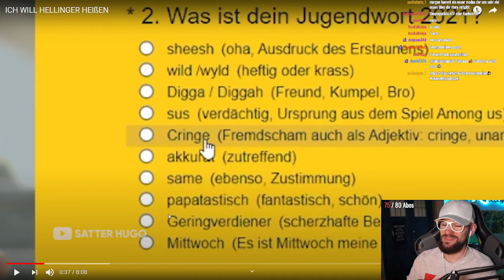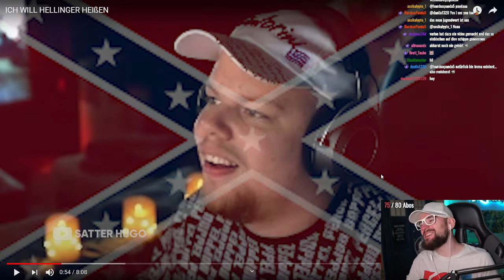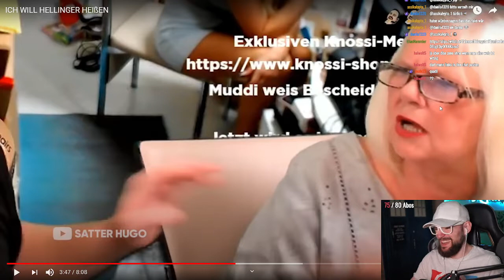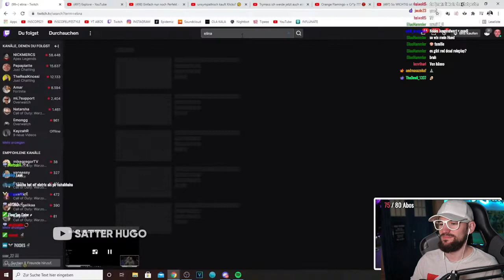Sie will UnsympathischTVs Nachnamen?